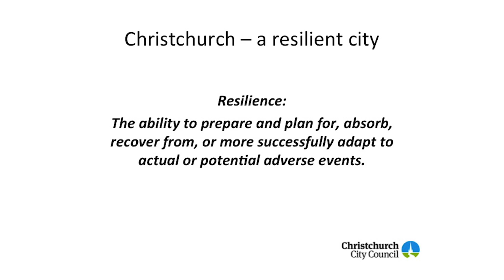Rebuild & Recovery Forum Part 1 - Introduction - 4 November 2013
This is one of four videos from the Public forum held Monday 4 November 2013 by Canterbury Earthquake Recovery Minister Hon Gerry Brownlee, Christchurch Mayor Hon Lianne Dalziel, and senior representatives of recovery partners. The forum ran from 6.30pm to 9.30pm at the Aurora Centre, Burnside High School in Christchurch. It was an opportunity to hear from the Minister, the Mayor and agencies leading the various recovery work programmes, for the public to raise issues of importance, and to ask questions.